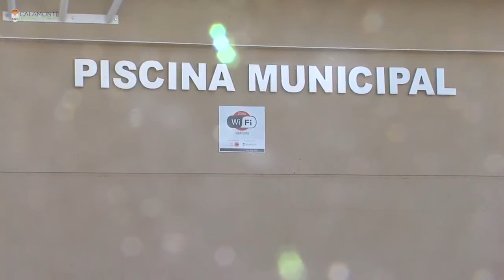DIA DE LOS ABUELOS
El pasado jueves 25 y el viernes 26, estuvimos celebrando el dia de los abuelos, el primer día fué solo para ellos donde tuvieron en aperitivos, premios y se terminó como no podía se de otra manera que con un baile. Al día siguiente el viernes por la mañana pudimos estar con abuelos y nietos juntos haciendo una actividad en la piscina aquayim, donde se lo estupendamente y a continuación un desayuno de frutas muy apetitoso. FELIZ DÍA DE LOS ABUELOS!!!